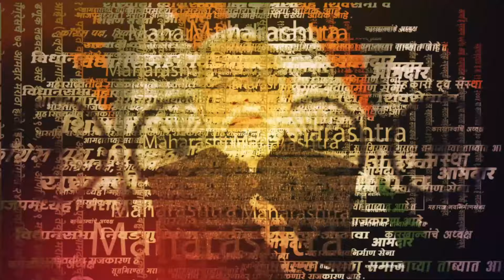Who is Dhangekar?, उदय सामंतांचा धंगेकरांवर घणाघात | Shivsena | Congress | Kasba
उदय सामंतांची पत्रकार परिषद. मुंबईतील सहा जागा सामंतांना विश्वास. तसेच धंगेकर कोण आहे?, मी त्याला किंमत देत नाही म्हणत सामंतांनी प्रश्न धुडकावला

Who is Dhangekar?, Uday Samanta's attack on Dhangekar...